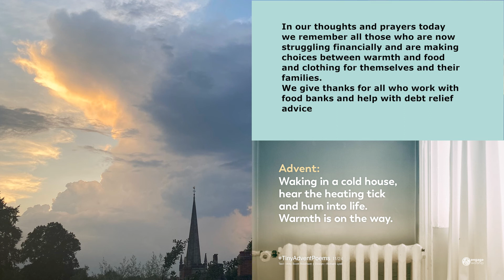dec 11 tiny poem and prayer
based on 'Tiny Advent Poem' by Amy Scott Robinson from engageworship.org with images from Richard Lyall